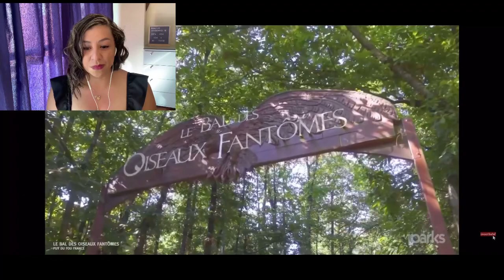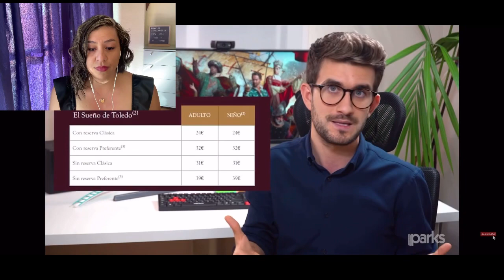El mejor parque temático del Mundo estará en ESPAÑA